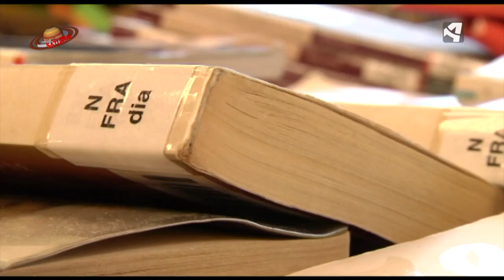Galaxia Memoria: 50 años de la Universidad Laboral de Huesca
“Galaxia Memoria” se dedica a la antigua Universidad Laboral de Huesca, que celebra su 50 Aniversario, hoy convertida en el IES Pirámide.